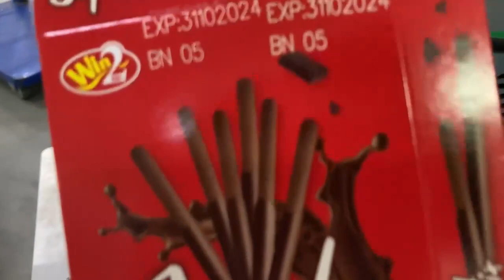CO2 laser marking machine